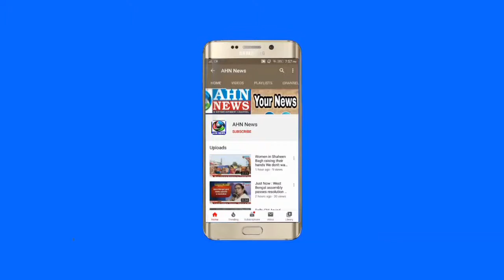Breaking: Actor Vijayashanthi Quits Congress, Likely To Join BJP Tomorrow 10am - AHN News